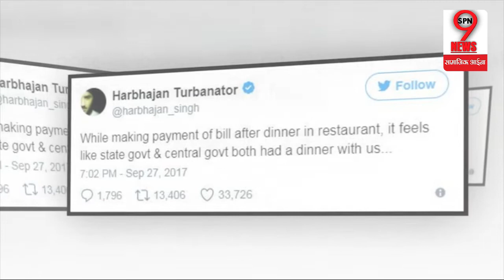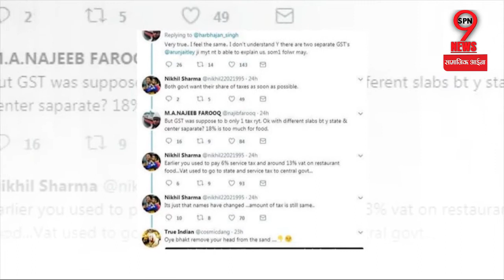GST मामले पर फूटा Harbhajan Singh का गुस्सा, सोशल मीडिया पर निकाली भड़ास | Harbhajan angry on GST